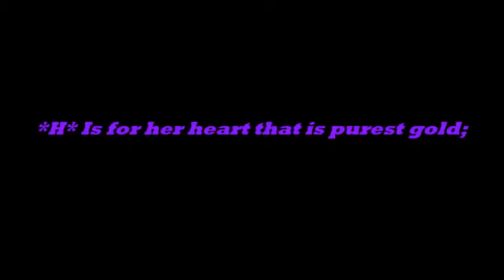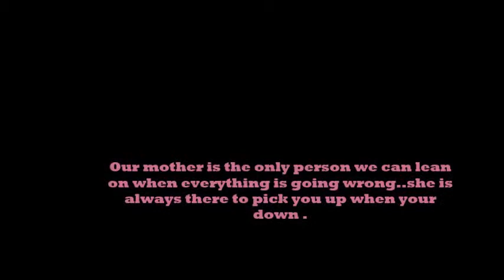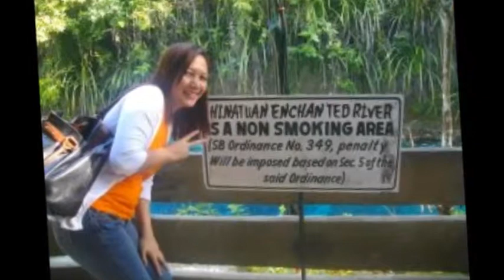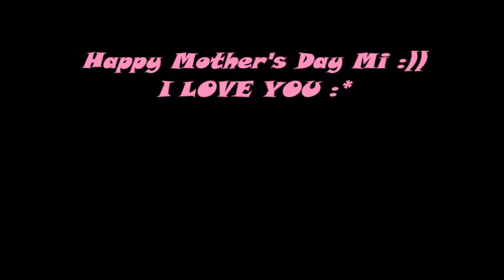Happy Mother's Day Mommy ♥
I made this video for my "pretty and gorgeous" mom :*
-Chelai Tatoy ♥